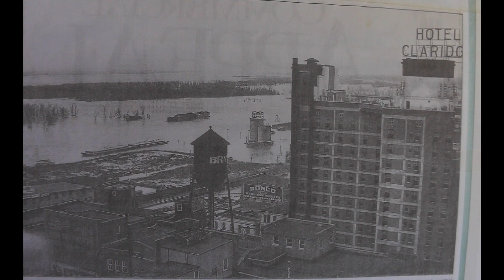Memorial Day Service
Join us for our online service tomorrow at 10:30am. We are ready to worship with you! ⁣⁣
If you cannot join us live the service will be available on our website as well. ⁣⁣